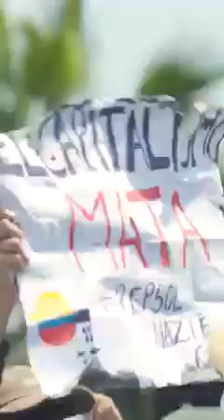Subtitle Team video - please add desription here